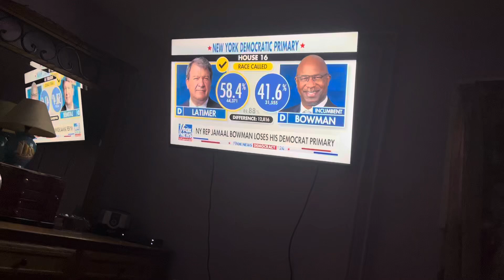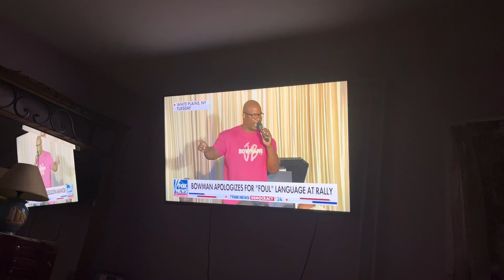First member of squid 🦑 to lose in NYS primary bowmen loser